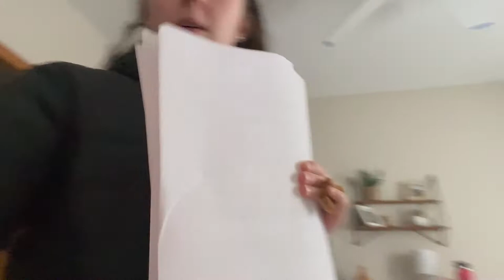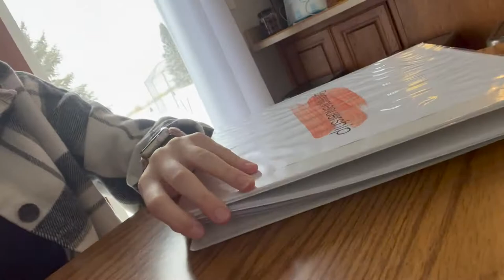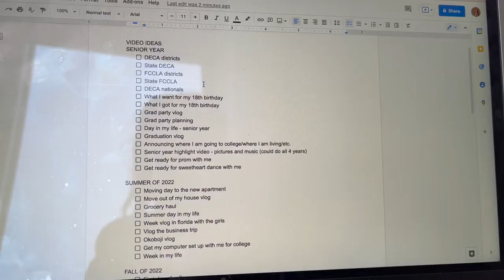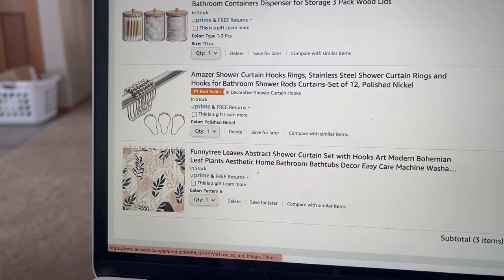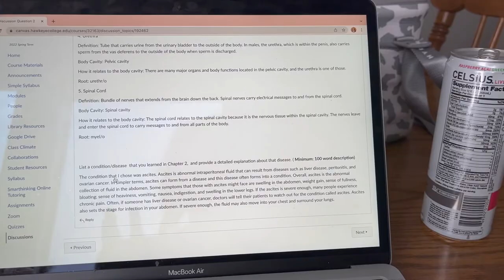sunday reset// overnight oats, doing my nails, and getting organized for the week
welcome to my first video! i hope you all enjoyed me getting ready for the week:)

⋒FAQ:
age - 17
birthday - april 14th
where i live - iowa
future plans - dental hygiene!

xoxo, jacque!